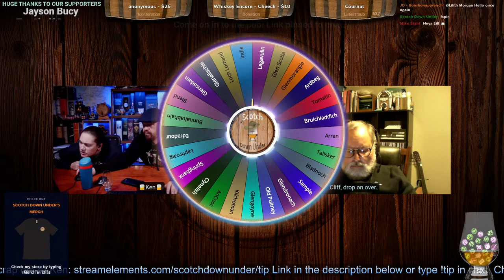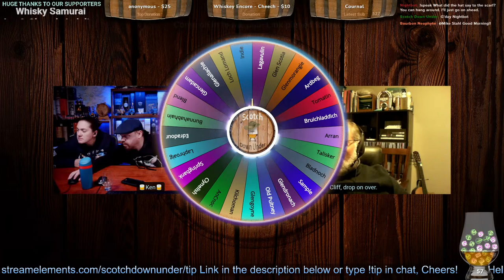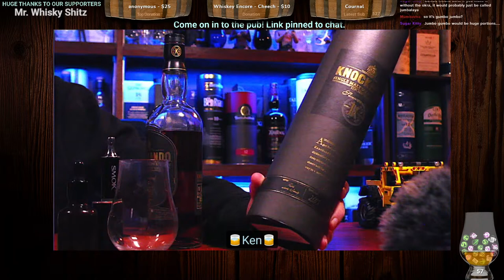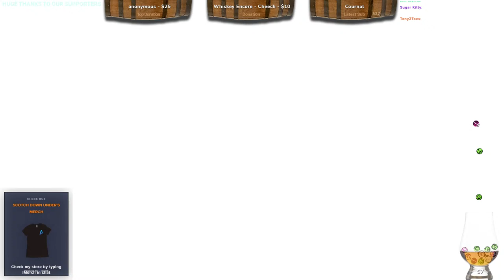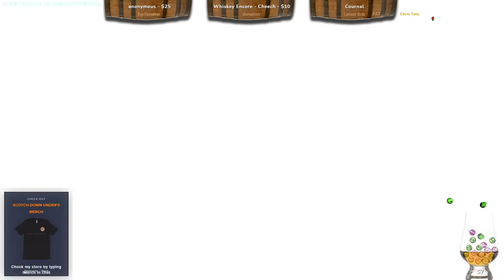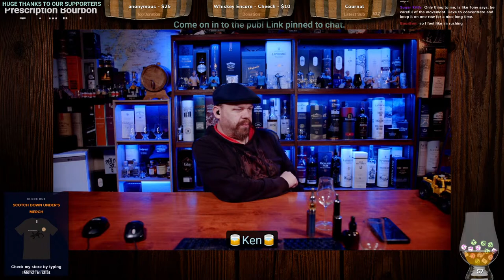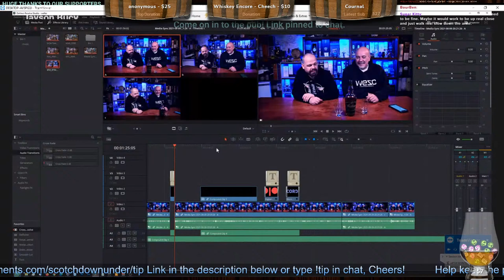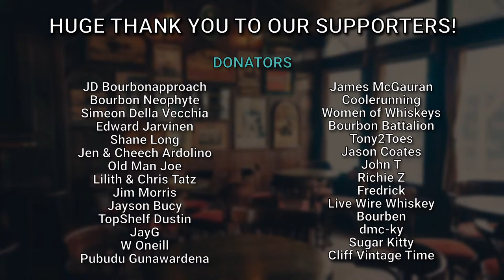whiskywednesday at the Fair Dinkum Munted Pub